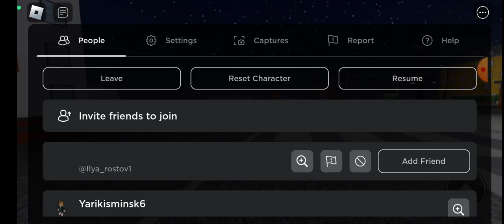Самая сложная работа на старых Троллейбусах,и на любых трамваях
Почему работа сложная,потому что на троллейбусной сети есть зазоры где бывает слет штанг,это бывает на старых Троллейбусах типо БКМ 213, БКМ 321,МАЗ 103т и т.д. на новых троллейбусах можно штанги вообще не поднимать,
если маршрут только один,это означает старый троллейбус
если маршруты много,тогда это новый троллейбус,
на всех любых автобусов типо МАЗ 103,203,205,104,Икарус 280,260 и т.д.никаких ситуации нет
а с трамваями на любом трамвае типо Татра, БКМ и т.д. после выезда
на линию то на стрелке или за границы стрелки,трамвай ехать не может
Вывод:Берите новые троллейбусы,
или любые автобусы
Название карты:Yuznoisetsk Urbanmove
Южноистенск Урбанмове